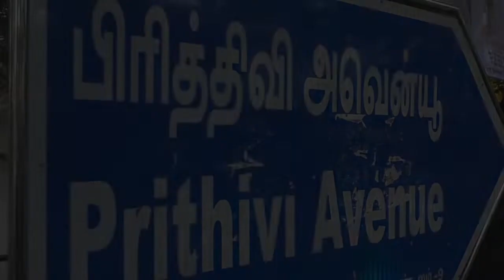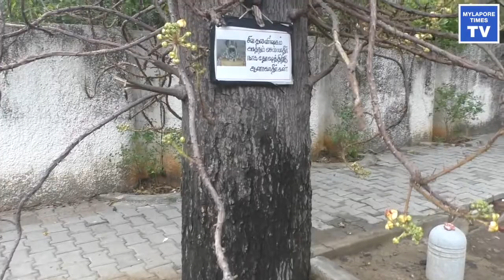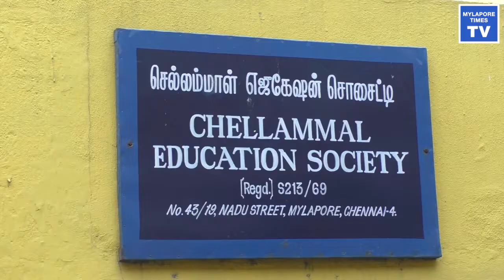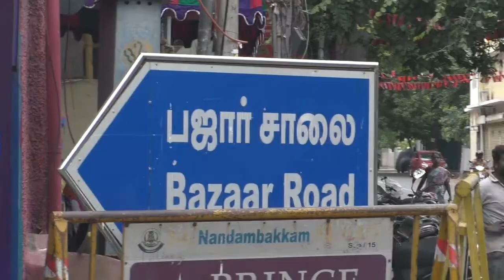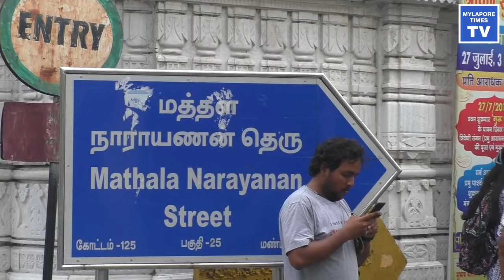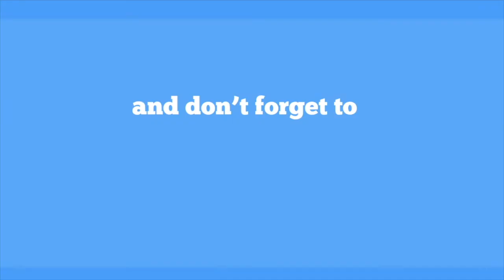MYLAPORE STORIES : VOLUME NO. 1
Three stories : Getting to know the trees of a Alwarpet colony.
A architect leads a Walk to focus on Mylapore houses.
And Carnatic Music by Violin maestro T N Krishnan